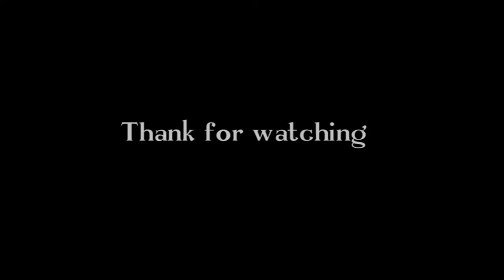Daniel Mensah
Defensive Midfielder / Right Back
175 cm / 72.5 kg
Ghanaian